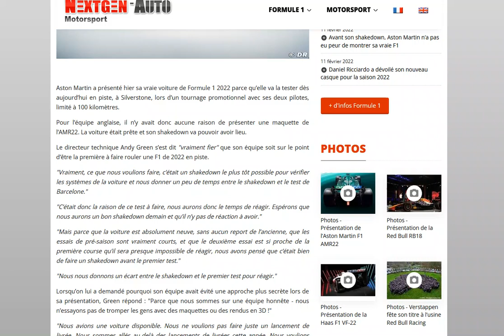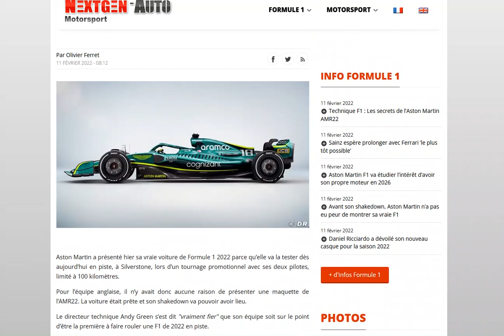Aston Martin : Nous n'essayons pas de tromper les gens avec de vulgaires maquettes !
Le petit tacle à RB qui fait plaisir...